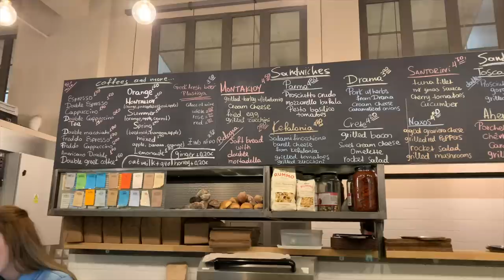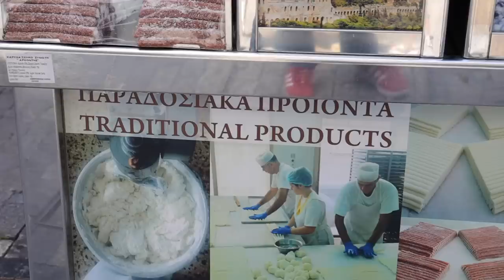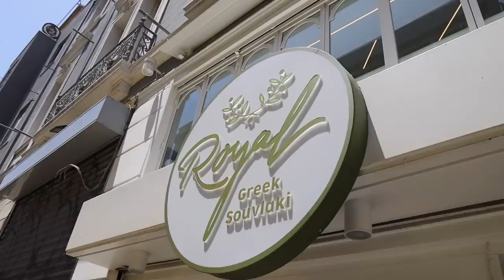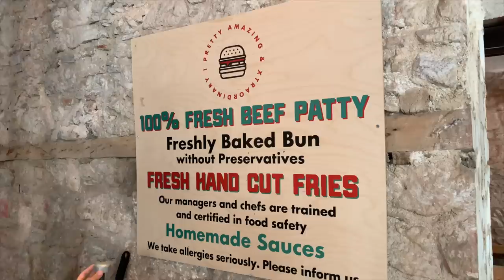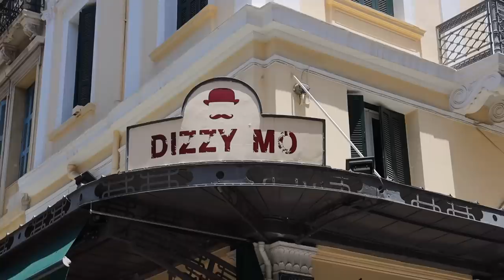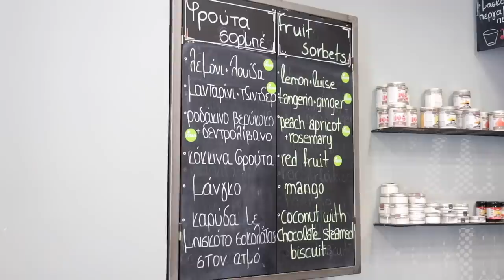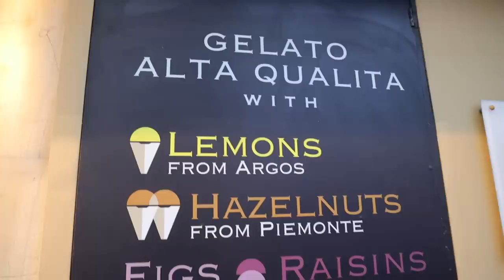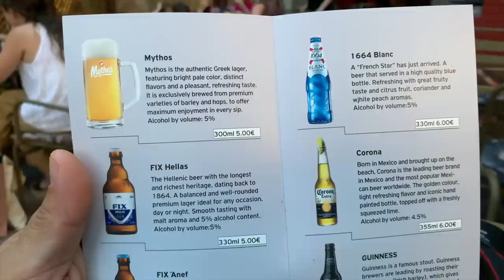Day 2/4: Street Food in Athens, Greece: 4 Days, 30 Food Stops... Where to Go, What to Eat!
Athens is the capital of Greece. It was also at the heart of Ancient Greece, a powerful civilization and empire. The city is still dominated by 5th-century BC landmarks, including the Acropolis, a hilltop citadel topped with ancient buildings like the colonnaded Parthenon temple. The Acropolis Museum, along with the National Archaeological Museum, preserves sculptures, vases, jewelry and more from Ancient Greece.